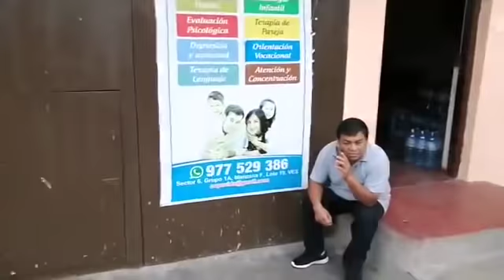Vecinos solidarios reparten alimentos a afectados por incendio en Villa El Salvador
Vecinos de zonas aledañas al incendio en Villa El Salvador se organizan para llevar ayuda a los afectados.